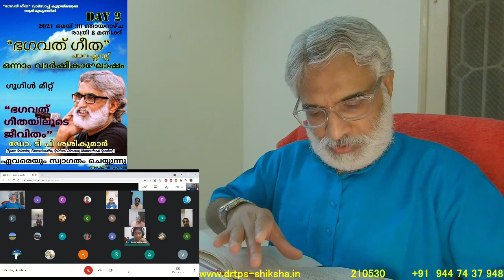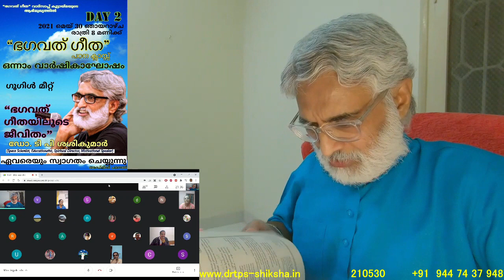210530 - ഭഗവദ് ഗീതയിലൂടെ ജീവിതം - Anitha's പഠന ക്ലാസ് - ഒന്നാം വാർഷികം -Srimad Bhagavad Gita - DrTPS